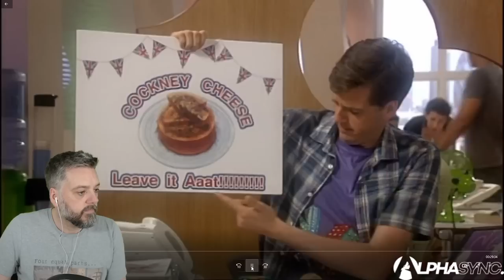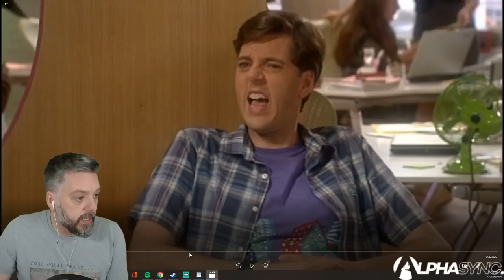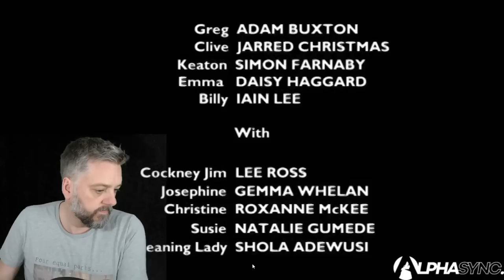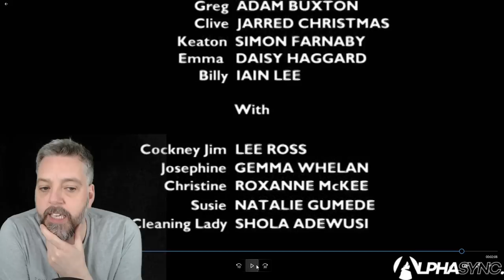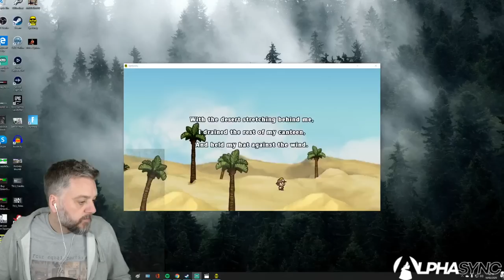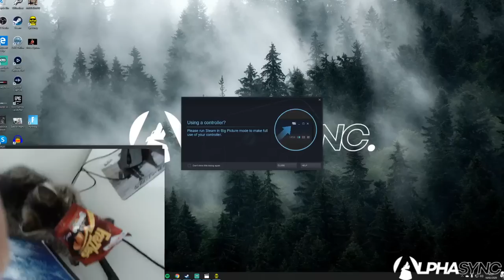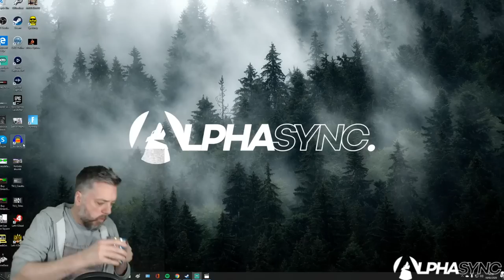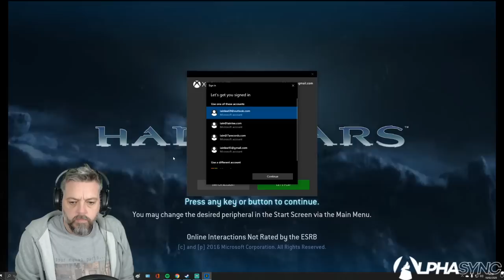Iain Lee (I'm A Celebrity) watches The Persuasionists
I watch the first ever episode of hit TV comedy The Persuasionists.